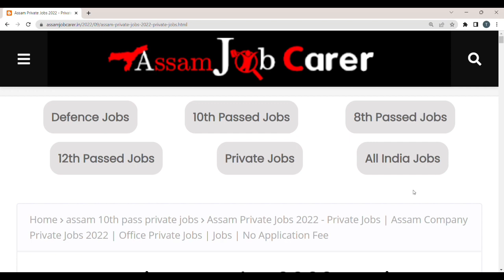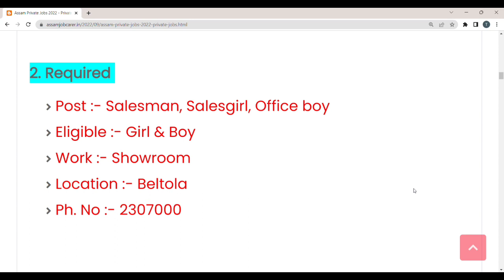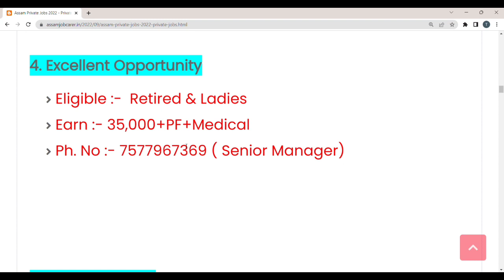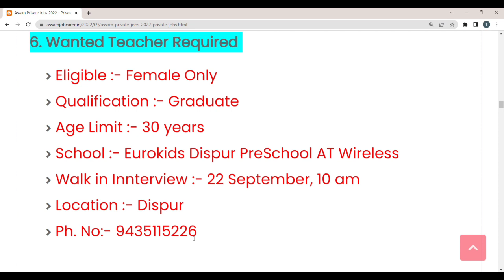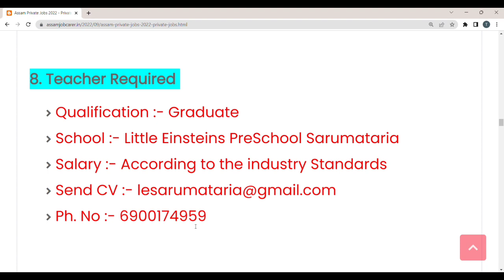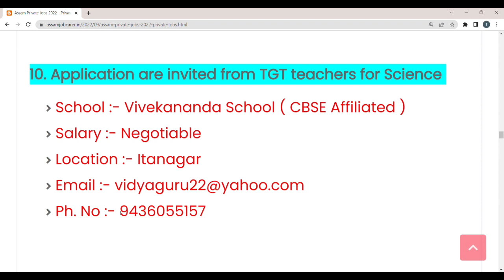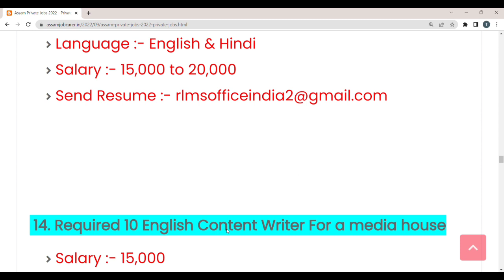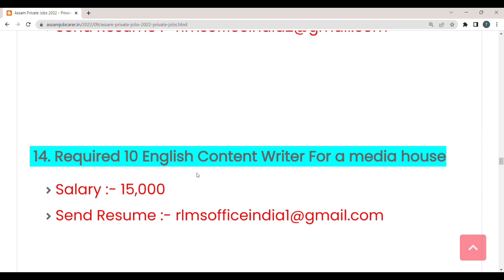Assam Private Jobs 2022 | Assam Part Time Jobs 2022 | Assam Company Private Job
Cover Topics:-

1. Assam private Jobs 2022
2. Assam company private jobs
3. Assam Office Private Jobs
4. Private jobs in Assam
5. 10th Pass Private Jobs
6. 12th Pass Private Jobs
7. Private Bank Jobs
8. All Assam Private Jobs
9. All District Private Jobs
10.New Private Vacancy
11. New Private Jobs 2022
12. All Private Jobs Update
13. Private Jobs
14. Part-Time Private Jobs
15. Full-Time Private Jobs
16. 8th Pass Private Jobs
17. District Wise Private Jobs
18. Direct Joining Private Jobs
19. Latest Private Jobs
20. Nagaon Private Jobs